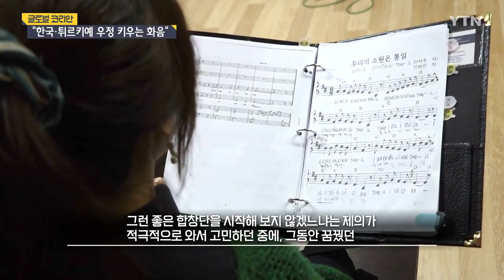"국경 넘은 우정의 화음"…한국-튀르키예 합창단 한인 지휘자 [글로벌코리안] / YTN korean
다양한 음색을 웅장한 화음으로 만들어내는 합창은 세대와 나라의 경계를 뛰어넘는 소통의 장이 되곤 하는데요.
'형제의 나라' 튀르키예에선 현지인과 한인들이 함께하는 합창단이 있습니다.

전 세계 한인들의 다양한 삶을 소개하는 '글로벌 코리안', 이번 시간엔, 합창을 통해 한국과 튀르키예의 우정을 키워가는 한인 지휘자를 소개합니다.

[정재호/ 지휘자 : 안녕하세요. 한국-튀르키예 우정의 합창단 지휘를 맡은 정재호입니다. 2019년에 한국-튀르키예 우정의 합창단 초대 지휘자로 지금까지 활동하고 있습니다.]

[정재호/ 튀르키예 앙카라·지휘자 : 대학교에서 음악을 전공하던 중에 튀르키예로 여행 오게 되었어요. 이미 오기 전부터 튀르키예가 한국과 형제의 나라라는 것을 알고 있어서 굉장히 흥미롭기도 하고 궁금하기도 하고 튀르키예에서도 서양 음악에 대한 관심이 굉장히 높고 또 서양 음악을 다 배우고 있다는 것을 제가 알게 되었을 때 마음속에 '내가 혹시 (미국에서) 졸업을 한 후에 튀르키예에 와서 교수가 되어서 서양 음악을 가르치면서 튀르키예의 서양 음악 발전에 조금이라도 기여할 수 있지 않을까…'. 2008년에 드디어 터키로 오게 되었습니다.]

[정재호/ 튀르키예 앙카라·지휘자 : 2019년에 본격적으로 한국문화원의 제의로 우리 한국인들과 튀르키예인들이 함께 합창을 통해서 우정을 보일 수 있는 그런 좋은 합창단을 시작해 보지 않겠냐는 제의가 적극적으로 와서 고민하던 중에 그동안 꿈꿨던 튀르키예 안에서의 음악적인 저변을 넓히는 일에 사용될 수 있지 않을까 하는 생각이 들어서 받아들이게 됐습니다.]

[정재호/ 튀르키예 앙카라·지휘자 : 한 여성분은 할아버지가 한국전 참전용사라고 이야기하면서 자신도 지금 음대에서 성악을 전공했는데 이 공고를 보고 무조건 들어와야겠다고, 와서 지금도 합창단으로 같이 일하면서 너무나 활동하면서 큰 도움이 되고 히잡을 두르고 한 여학생이 왔는데 노래를 잘해요. 자기는 K-팝을 좋아하지 않고 자기가 제일 좋아하는 사람은 김광석 씨라고 하면서 김광석 씨 노래를 정말 즐겨 듣는다고 이야기를 하는데 너무 놀라운 거예요. 이 합창단에 들어오고 싶어하는 그런 열정들을 보고 제가 큰 감동을 받았습니다. 현재 저희 합창단에는 약 35명의 단원들이 함께 활동하고 있는데요. 그중 25명이 튀르키예 분들이시고 한 10명 정도가 한인 분들입니다. 특별히 주튀르키예 대사관과 문화원이 주관하는 그런 공식적인 행사에 저희가 많이 초대를 받았습니다.]

[담라/ 합창단원 : 한국과 튀르키예 양국 사이를 우정으로 연결해 주는 다리로서 역할을 할 수 있다는 게 큰 자부심으로 느껴집니다.]

[류명숙/ 합창단원 : 합창단에 있으면서 이 단원들하고 이제 형제자매 같은 그런 사이가 돼버렸습니다.]

[정재호/ 튀르키예 앙카라·지휘자 : 저희는 앙카라에서 음악 가족으로 유명한데요. 일단 모두가 다 피아노는 기본적으로 하고 있고 아내는 바이올린, 큰딸도 바이올린하고 또 둘째는 플루트, 셋째는 첼로, 넷째는 지금 첼로를 할까 바이올린을 할까 고민하고 있습니다. 처음 (지진피해 지역에) 갔을 때는 먹을 것이 없고 마실 물이 없고 머물 수 있는 텐트가 없다는 것 때문에 그런 위주로 많이 구호 활동을 했는데요. 우리 가족이 가서 노래하면서 음악을 통해서 이들에게 위로해줄 수 있는 그런 시간이 되었으면 좋겠다고 생각을 하고 다 같이 우리 가족들이 가서 공연을 했어요. 그들에게 '당신을 사랑합니다. 당신을 기억하고 있습니다. 이 작은 콘서트를 통해서라도 위로받으면 좋겠습니다.'라고 튀르키예어로 이야기하면서 공연을 했다는 자체가 저희에게도 감동이었고 그곳에 온 분들에게도 큰 감동이었던 것 같습니다.]

[정재호 / 튀르키예 앙카라·지휘자 : 제가 튀르키예를 사랑하는 만큼 정말 한국을 사랑하는 튀르키예인들이 많습니다. 정말 저희를 형제로 생각하고 있고요. 특별히 이제 한류를 통해서 한국을 사랑하고 한국 문화를 사랑하는 사람들이 훨씬 더 많아지고 있습니다. 합창만큼 두 나라의 화합을 잘 상징적으로 보여주고 잘 표현할 수 있는 것이 없다고 생각됩니다. 튀르키예 전역을 돌면서 우리 한국과 튀르키예가 얼마나 형제의 나라이며 서로 사랑하며 아름다운 하모니를 이룰 수 있는지를 보여주는 것입니다. 그리고 가능하다면 한국까지 가서 귀한 공연도 하고 싶은 것이 저의 개인적 바람이고 소망입니다.]

"민간 외교관이라는 사명감으로 우정의 합창단 이끌겠습니다"
튀르키예 한인 지휘자 정재호 -